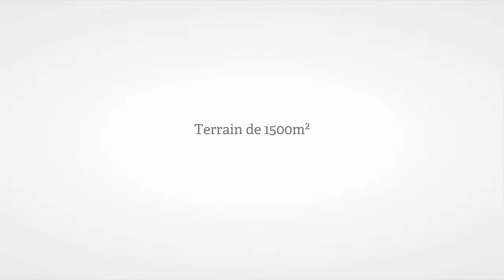Terrain à vendre, Cours La Ville (69), 35 000€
- Bonjour, je suis votre conseiller immobilier Cothenet immobilier en charge de trouver un nouveau propriétaire pour ce terrain a bâtir Cette parcelle de terrainconstructible hors lotissement se situe sur la commune de Cours La Ville, à une heure de Lyon et 15 minutes d'Amplepuis. Parcelle d'environ 1500 mètres carrés, vendue non viabilisée. Belle exposition, vue dégagée, environnement campagne.  Pour vous donner plus d'informations et organiser une visite de présentation, je vous invite à me contacter par téléphone au 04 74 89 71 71 ou par mail à l'adresse suivante : . L'agence Cothenet Immobilier recrute des Conseillers Immobilier, Pour plus d'informations connectez vous à notre espace Facebook Cothenet Immobilier, et rendez vous au menu RECRUTEMENT.

• AGENCE :
Cothenet Immobilier (Cours La Ville)
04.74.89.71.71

• ANNONCE :
Type : terrain
Surface : 1500m2
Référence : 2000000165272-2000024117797